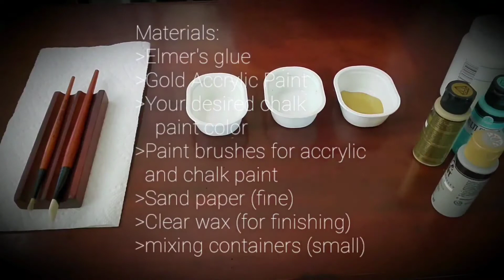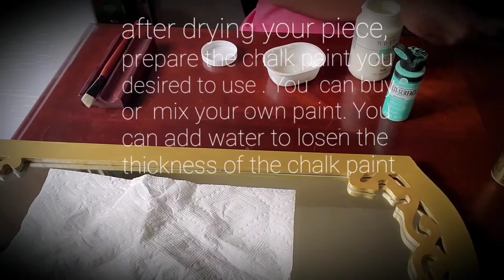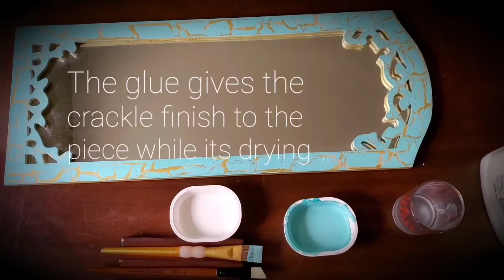Easy Way To Achieve Crackle Finish In Painting Furniture or Surfaces